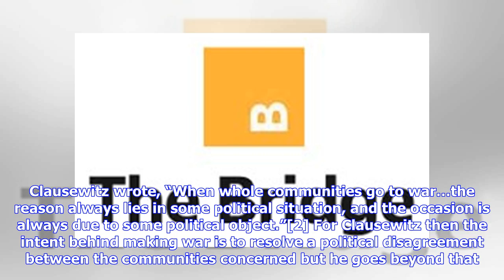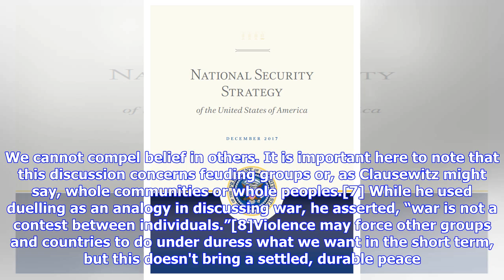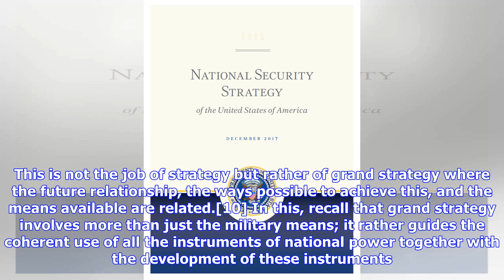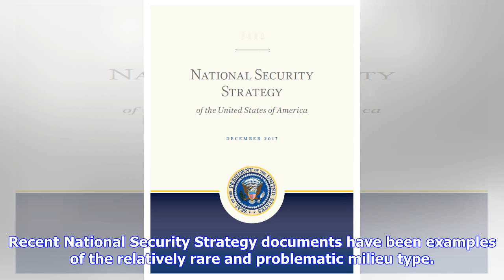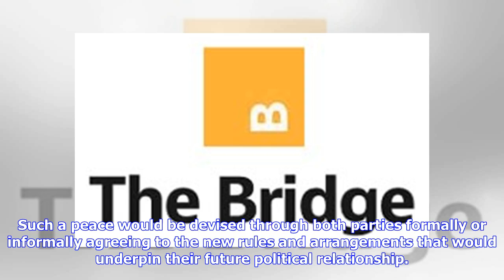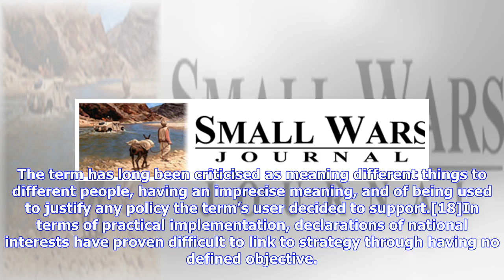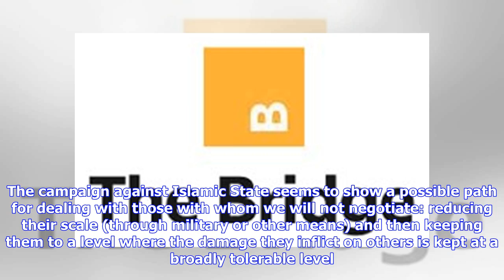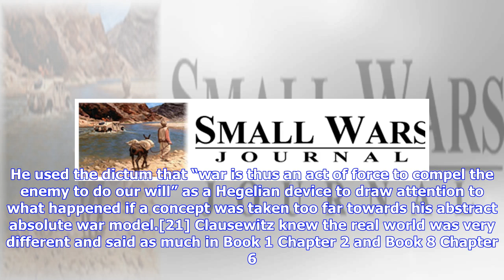Breaking News | Using a Clausewitzian Dictum to Rethink Achieving Victory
“War is thus an act of force to compel the enemy to do our will.”—Carl von Clausewitz, On War, Book 1, Chapter 1.Clausewitz’s off-quoted dictum appears the master key to victory.[1] It all seems so simple: just force others to comply with what you want. The dictum is nevertheless quite wrong. Wars are fought for a reason. Clausewitz wrote, “When whole communities go to war…the reason always lies in some political situation, and the occasion is always due to some political object.”[2] For Clausew...